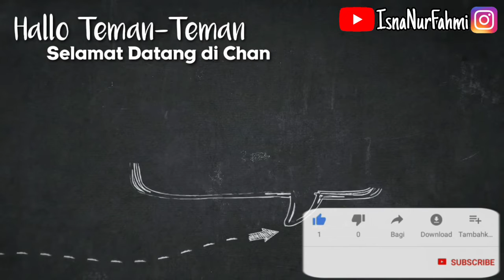ASMR CUMI ISI BAKSO BUMBU RENDANG | ASMR INDONESIA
Resep Cumi isi bakso yang akan viral

Mini GIVEAWAY 10K subscriber yang akan datang SPEAKER UNIK BISA DIJADIKAN LAMPU TIDUR. ada 2 lebih jumlah calon pemenang dengan hadiah sama agar adil tergantung keaktifan kalian disetiap video fahmi ya...semakin rame semakin banyak.
Keaktifan kalian di channel youtube fahmi dimulai sejak 8 agustus sampai 10k subscriber... dan setelah 10K subscriber baru fahmi tentuin berapa banyak jumlah calon  pemenang pemenang dan fahmi buatin video persyaratan ikutan giveaway beserta review detail penggunaan produk ini
Untuk REVIEW SINGKAT SPEAKER UNIK yg BISA DIJADIKAN LAMPU TIDUR ini ada di highlight story instagram aku👇

Kalau ada kritik, saran, maupun masukan bisa langsung comment disini ya guuyss

kamera depan hp vivo
edit video kinemaster pro for android